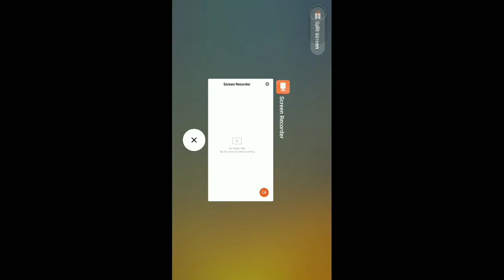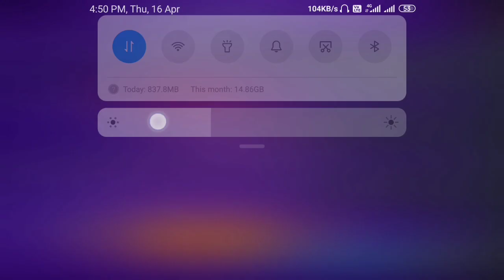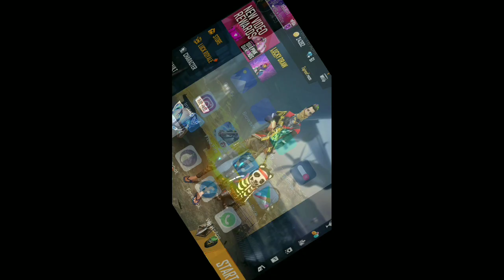How to get Bunny Bundle | Bag pack | Free Crate | FREEFIRE NEW EVENT | 16-26 APR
Freefire new event for Bunny Bundle. Bunny Bundle event full details.
TIKTOK EVOLUTION IN FREEFIRE 2020 || BEST TIKTOK VIDEO || FREEFIRE TIKTOK FUNNY VIDEO

Dear viewers thanks for coming here, we are working for entertaining you every time.

DsG Army guild requirements for 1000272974
1. Level 55+
2. KD overall 2.5 up
3. Maintain HEROIC for every season.
4. Join WhatsApp group and support for channel.
5. keep in touch Daily.
All above criteria is mandatory for guild.

We, at Diamond Stone Gaming(DSG) have come up with the initiative of trying to bring the best players from the field of PUBG and Free Fire under one platform and everyone gets a chance to showcase their gaming skills.
Join we us:
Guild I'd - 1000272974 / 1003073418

༻☆ŤØƓƐŤнƐ尺 ƜƐ ㄈΛᘉ☆༺

Facebook - diamond stone gaming DSG